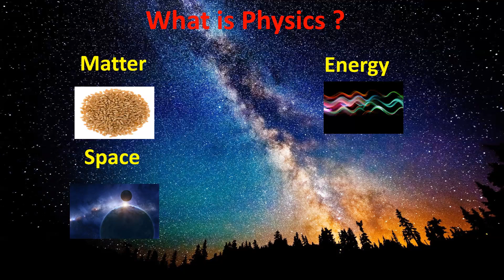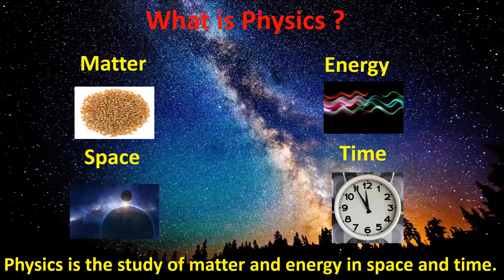Space, time, matter, and energy physics defined well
Space, time, matter, and energy physics defined well. Universe is the dance of matter and energy in space and time.